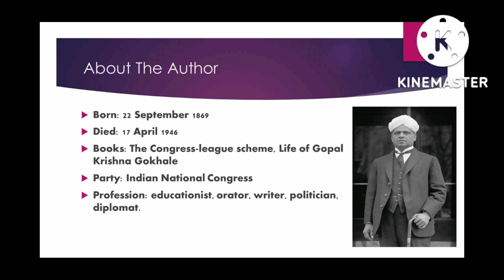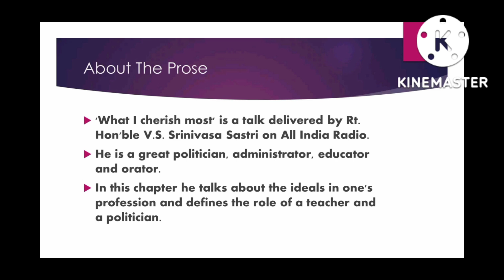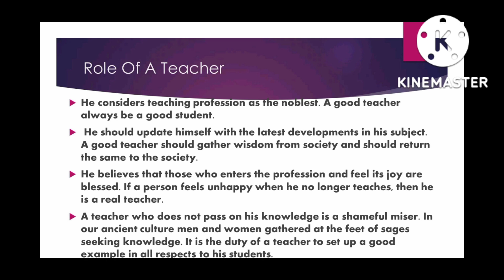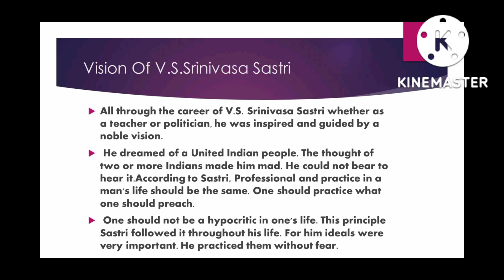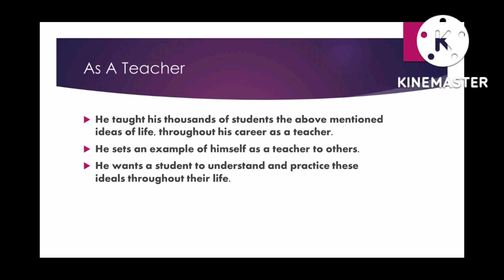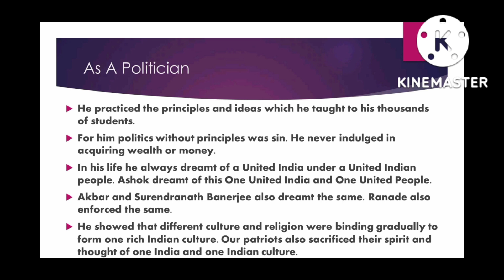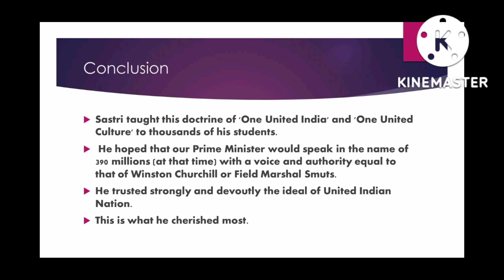What I Cherish Most | V.S.Srinivasa Sastri | Summary In Tamil | Literary Vlogs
I'm Very Happy To Present You The 25th Video of my Channel. Thanks for your Support Guys. Need your support more and more my dear Friends. 💖

What I Cherish Most

➡️ Died: 17 April 1946

➡️ Books: The Congress-league scheme, Life of Gopal Krishna Gokhale

➡️ Party: Indian National Congress

➡️ "What I cherish most" is a talk delivered by Rt. Hon'ble V.S.Srinivasa Sastri on All India Radio.

➡️ He is a great politician, administrator, educator and orator.

➡️ In this chapter he talks about the ideals in one's profession and defines the role of a teacher and a politician.